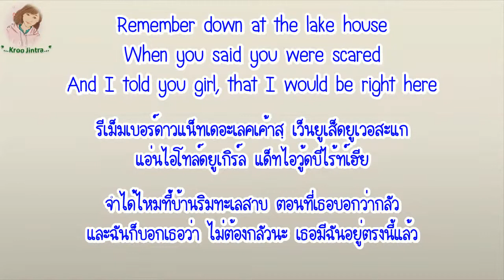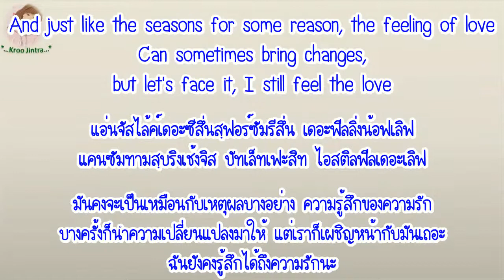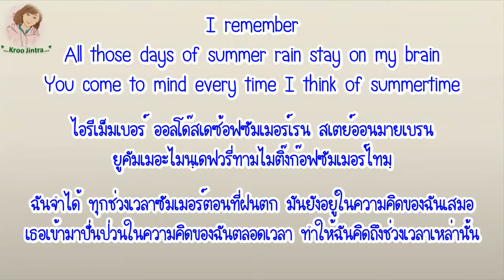[คำอ่านไทย + แปลไทย] Carson Lueders - Remember Summertime lyrics